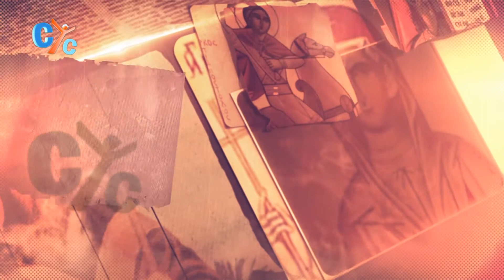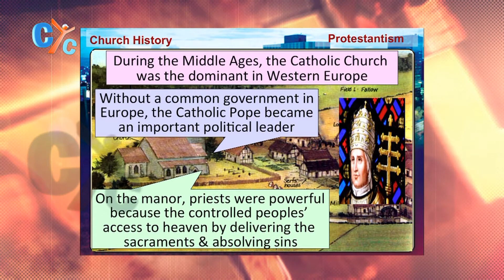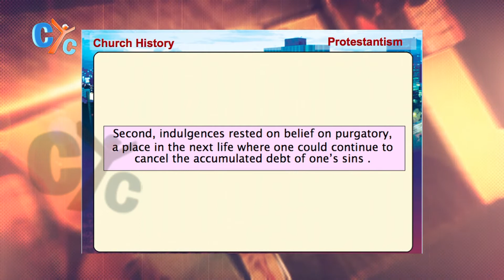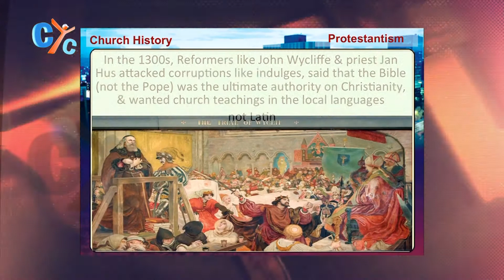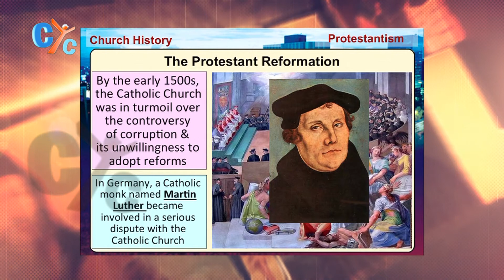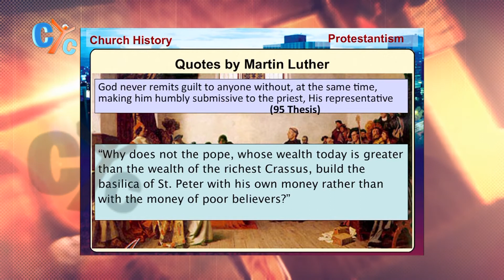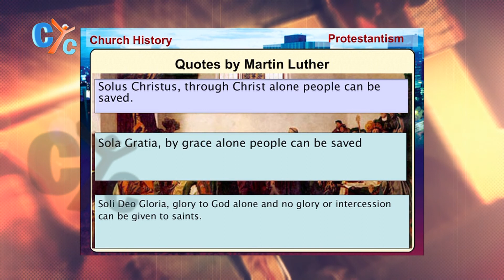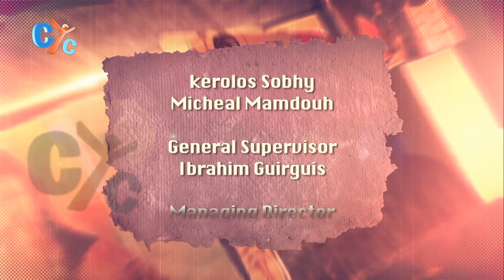History of the church- Eps19 :Protestantism 1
From where the Protestant movement arise out?  what is Protestantism ?
Watch the following episode to know more...